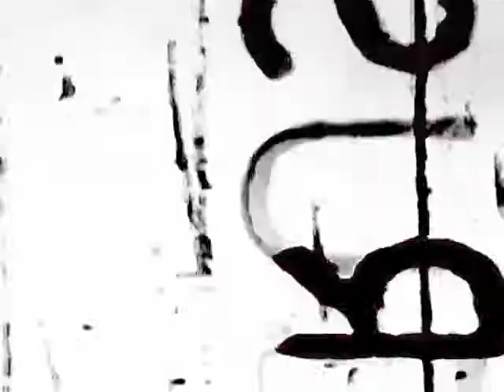Lorna Crane -"flashBack" 2012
video work as part of travelling video art exhibtion : "NORM/NO-madic Lives" starting at Propaganda Window - melbourne march 2012. later cities to include: Liverpool, Beirut, Berlin,San Francisco etc into 2014. project curator - simon mack.
music - Andreas Herrmann with his original composition 'O vos omnes' from the 'Stop War' series.